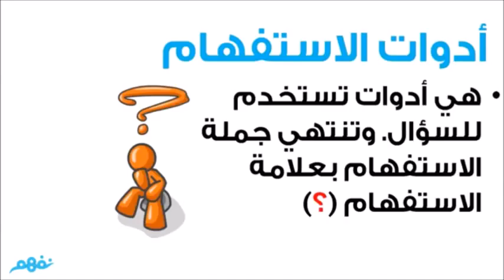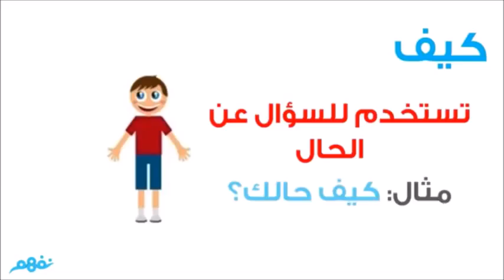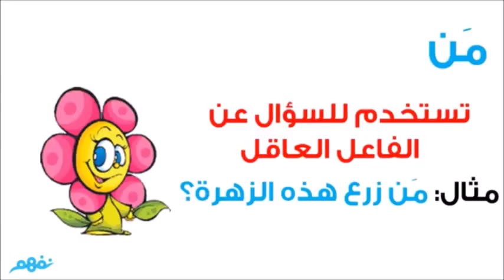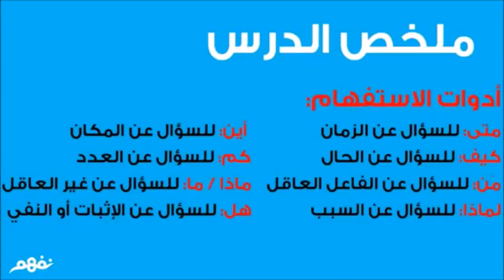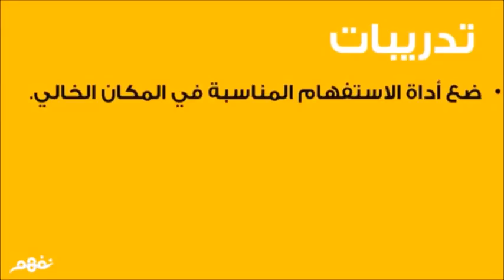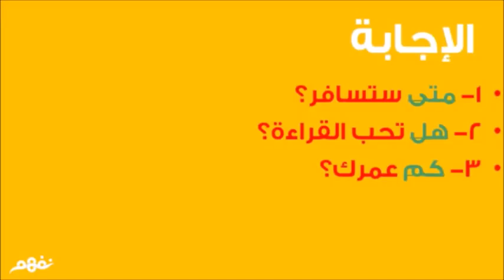Discussion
This video gives the student  discussion about questions